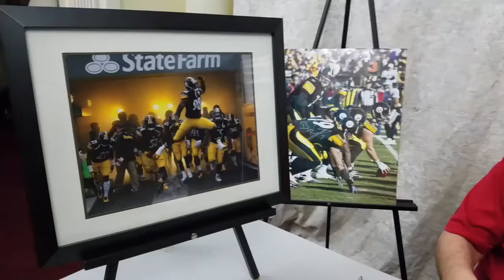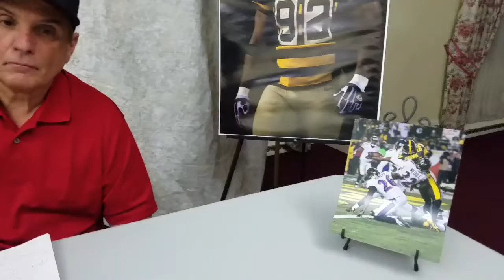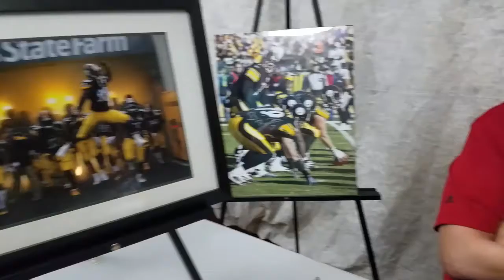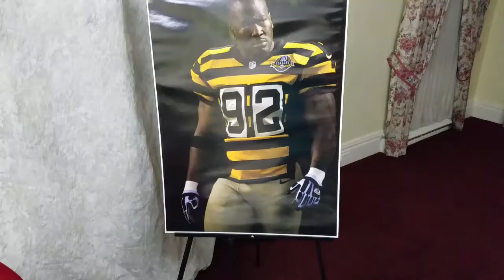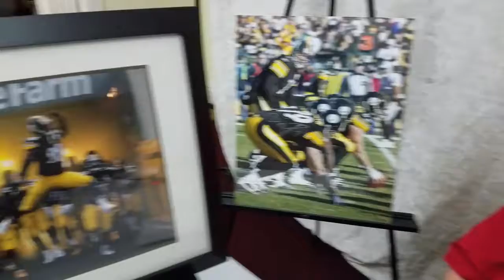STEELERS VS NEW ENGLAND